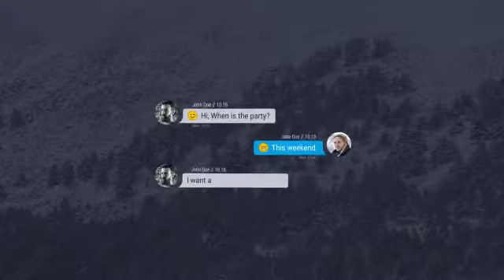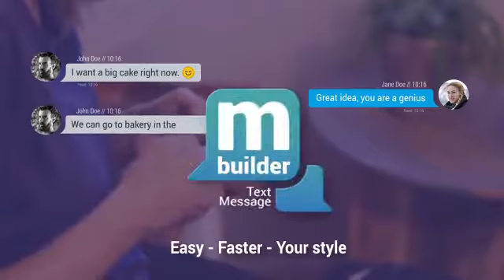Text Message Builder-After Effects Template Videohive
Features

    More than 40 effects controls
    Adjust Message Box Size, Color & Opacity
    Left and Right Bubbles
    Emoji set included
    Optional Slow Texting
    Sounds included (3 different pop message & 1 Typing)
    Background image included
    Simple Drag-and-Drop Set Up
    No Plug-Ins Required
    1920×1080 Full HD